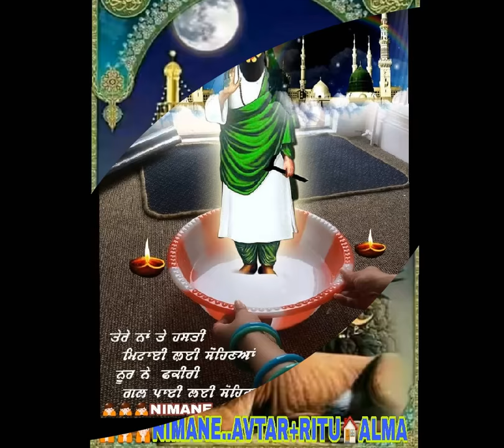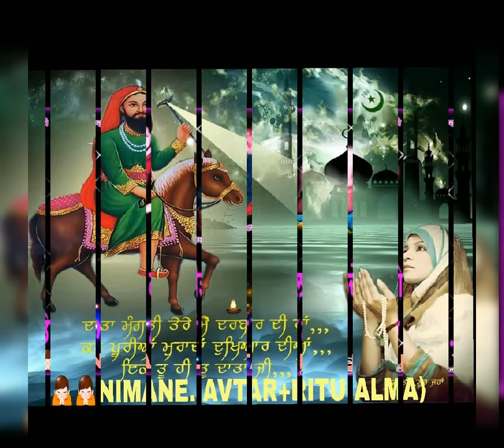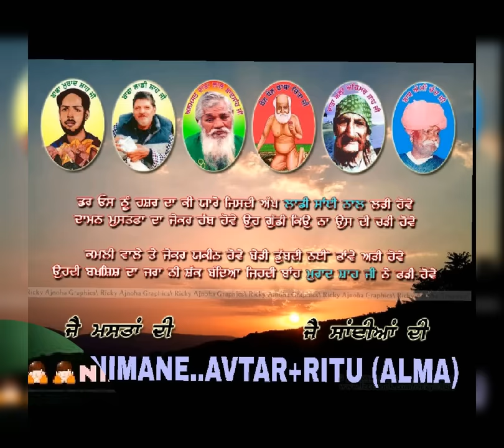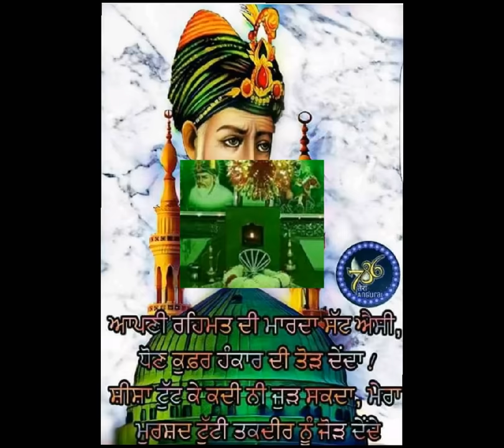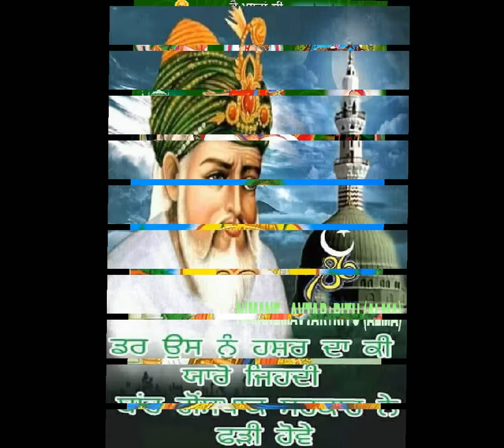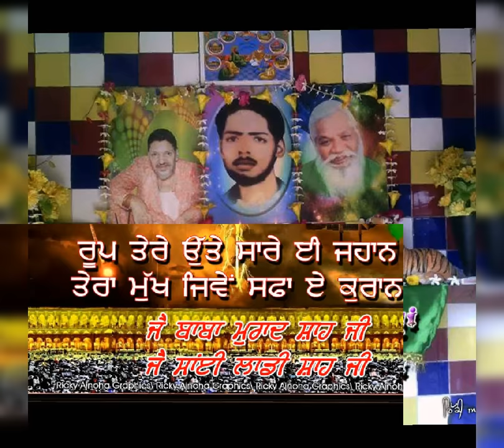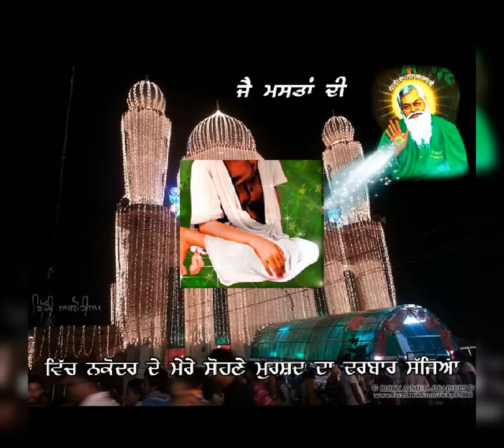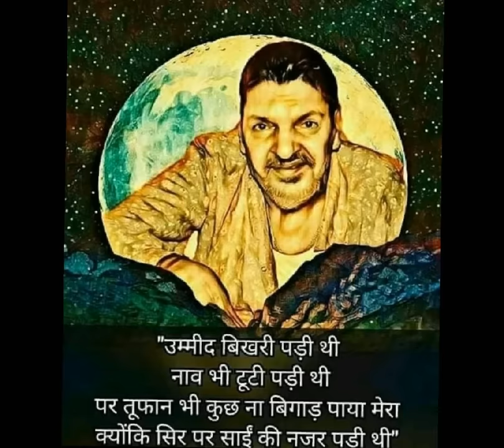Peera DE SUPERHIT SONG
🙏🙏🙏🙏🙏🙏🙏🙏🙏 jai peera di  jai masta di jai babe di jai sai di jai DATA di jai GURU DEV DI JAI ho 786 di